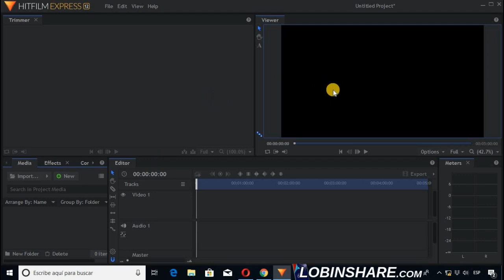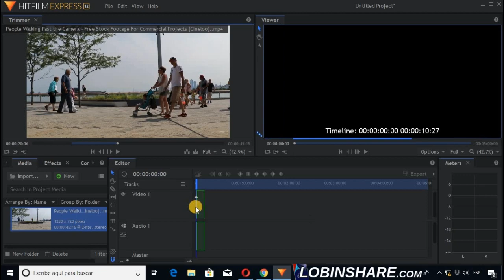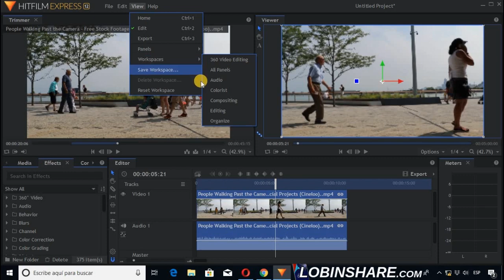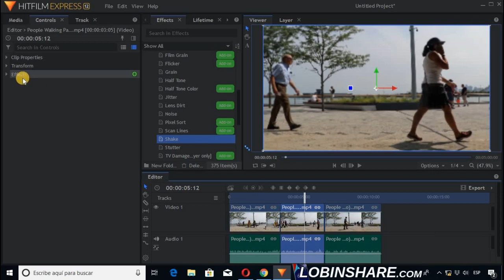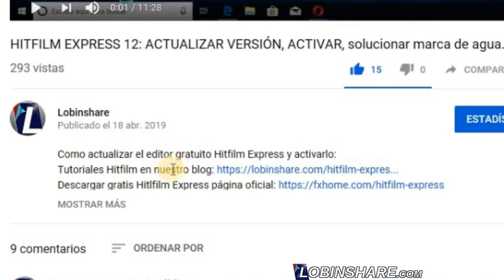HITFILM EXPRESS 12: EFECTO TEMBLOR, SHAKE aplicar y personalizar. Ajustes. Tutorial 19 en español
HitFilm Express: crea tu propia obra maestra cinematográfica con este software gratuito de creación de videos, efectos especiales VFX, y toda la potencia que necesitas para hacer algo genial. Da tu primer paso hacia el cine profesional con este software de inicio gratuito: HitFilm Express. Perfecto para estudiantes, YouTubers y cineastas principiantes. Completamente cargado, siempre libre.
HitFilm Express es más que mucho, mucho más que simplemente recortar las imágenes no deseadas, ajustar los niveles de color y exportar el video a un nuevo formato. Esta es una suite de edición completa que se puede utilizar para trabajar con filtros y efectos especiales, así como una selección de herramientas de composición 2D y 3D. Si bien el énfasis del sitio web y los tutoriales del programa está en la creación de películas al estilo de Hollywood, también es una gran utilidad para vloggers, y la carga de YouTube está integrada.
HitFilm Express te da acceso al editor de video gratuito y a uno de los software VFX más poderosos de la Tierra y a una comunidad de 3.9 millones de cineastas. Un editor de video gratuito realmente notable que puede ofrecer resultados sorprendentes en las manos correctas. Tendrás que invertir algo de tiempo para aprovechar al máximo, pero vale la pena el esfuerzo.